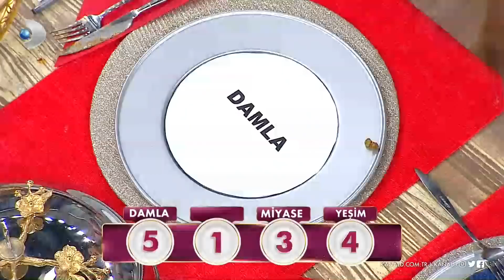Nursel Ergin, Gelinim Mutfakta'nın 843. Bölümünde en yüksek puanı kime verdi?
Nursel Ergin, 843. Bölümde en beğendiği yemeğe 5 puan verdi!

Nursel Ergin, gelinlerin yaptığı yemeklerden yedi ve damak tadına uygun olarak 1'den 5'e kadar puanladı. En yüksek ve en düşük puanı kime verdi?